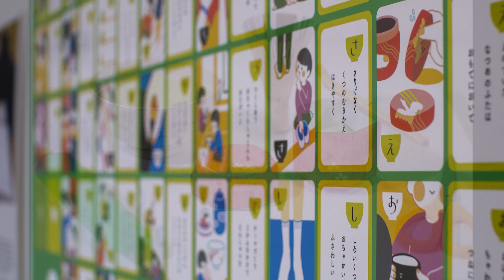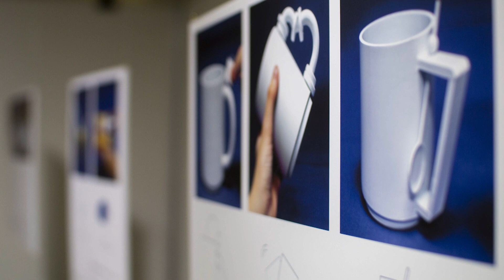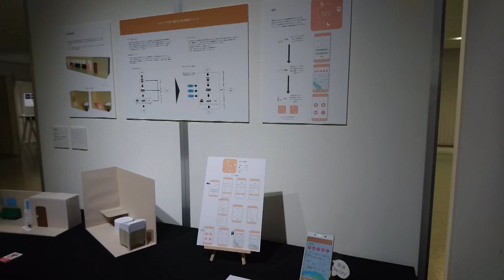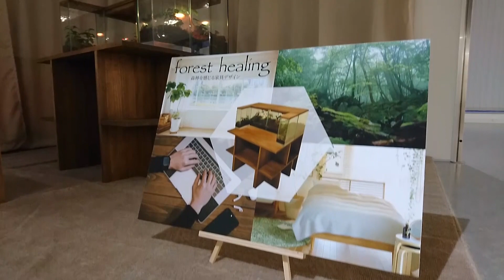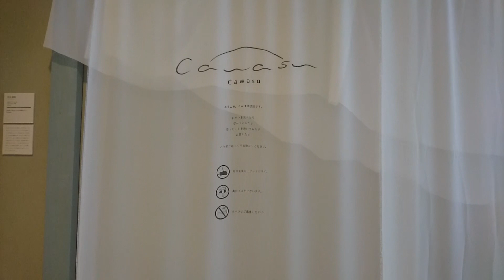生活プロダクト領域、2020年2月07-11 制作展、4年次卒業制作展示